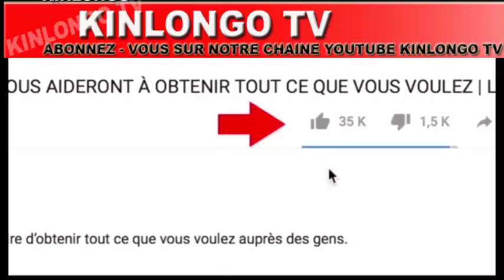HOMMAGE A SOLANGE MINDONDO AVEC PASTEUR LITEYA KANDA